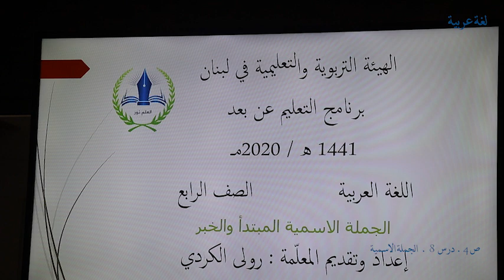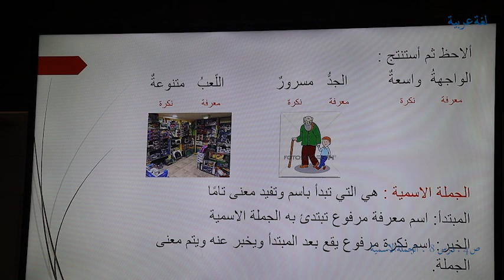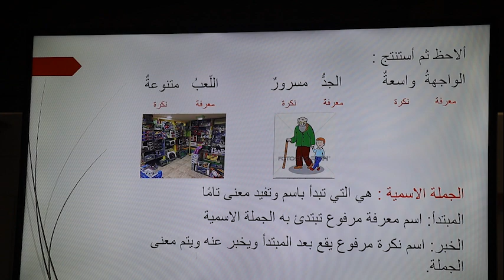لغة عربية ص 4 درس 8 الجملة الاسمية . الهيئة التربوية , برنامج التعليم عن بُعد